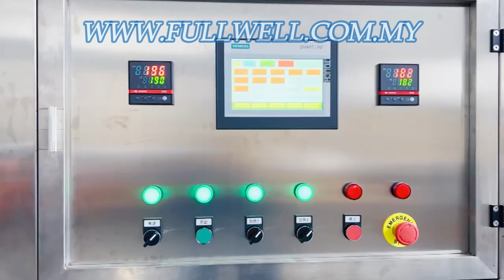AUTOMATIC CUP FILLING & SEALING MACHINE (HERBAL TEA)